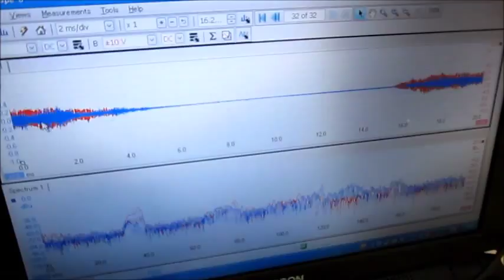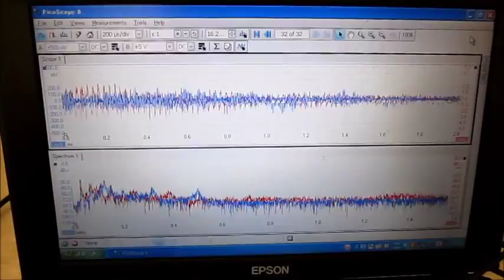超音波実験 Ultrasonic experiment